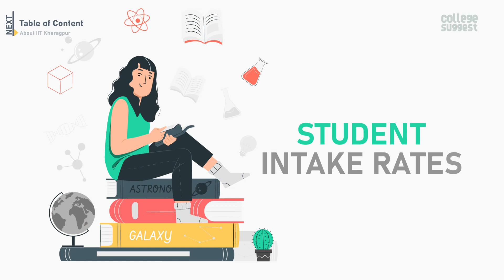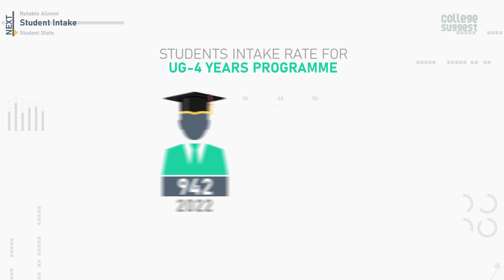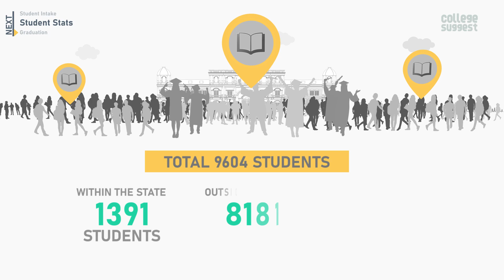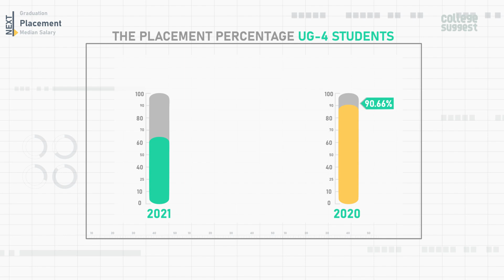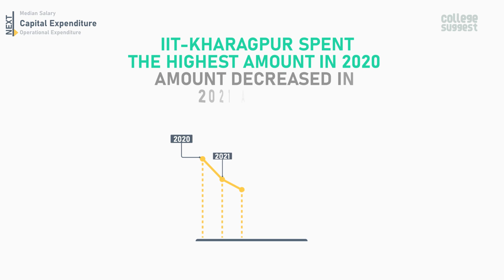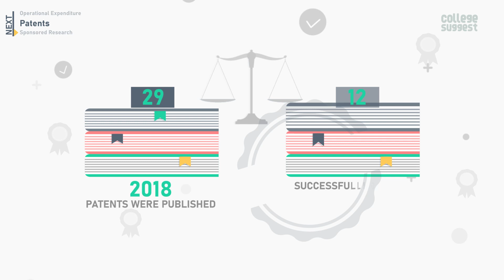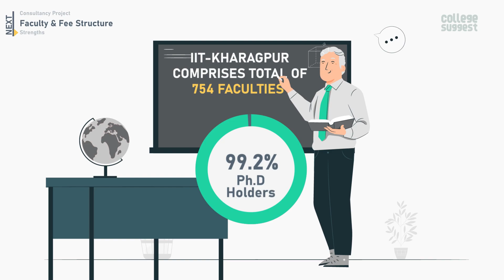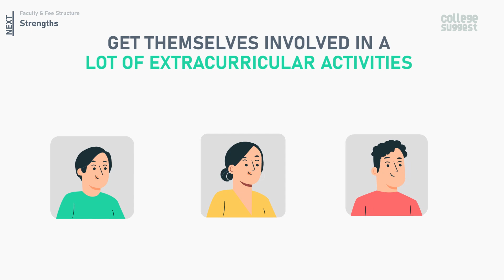IIT Kharagpur 2022 | placements | salary | campus | faculty | Fee Structure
Trying to get the admission at IIT, Kharagpur? Here are the mind blowing details about Indian institute of technology, Kharagpur to make you clear with better understanding. Let's visit now!

00:00 Intro
00:53 Table content
01:05 About IIT Kharagpur
01:21 Courses offered
01:26 Notable alumni
01:41 Student intake
02:08 Student stats
02:40 Graduation
03:20 Placements
03:48 Median salary
04:13 Capital expenditure
04:55 Operational expenditure
05:24 Patents
05:39 Sponsored research
06:16 Consultancy project
06:49 Faculty & Fee structure
07:15 Strengths
08:27 Outro